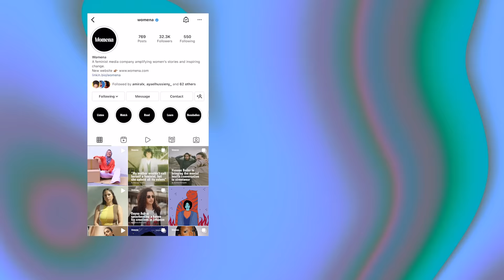Saba7o E7 | Lifelong friendships, Adrenalin day & Square watermelons | Womena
This week Elissa has a special guest! @MikeLeePT !

Watch as they reminisce on their 20-year long friendship and go on some heart racing adventures!

Tune in for this week's feminist answer around the contrictive clothing women and young girls are encouraged to wear to look acceptable in society

Have you ever seen a square watermelon?!